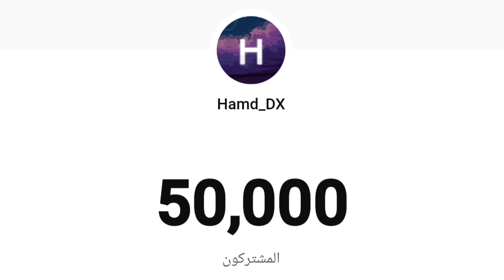50k اسطووورة 👑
شكراً لكم من أعماق القلب ❤️
والهدف القادم 100k اسطوورة 👑